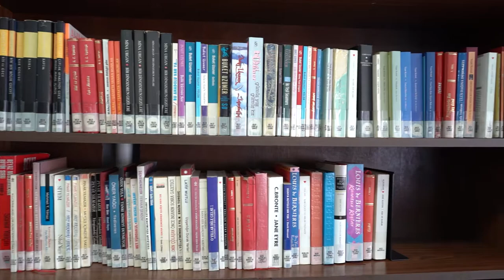Kütüphanemiz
19.000 görsel ve işitsel materyale sahip kütüphanemiz, çocuklarımızın kendileriyle buluşma, dinlenme ve sınırsız öğrenme yeri olsun istiyoruz. Onlar okudukça ufukları nasıl genişliyor şahit oluyoruz ve onların öğrenme heyecanından aldığımız ilhamla her geçen gün kütüphanemizi zenginleştiriyor, nitelikli yayınlarla güncelliyoruz.